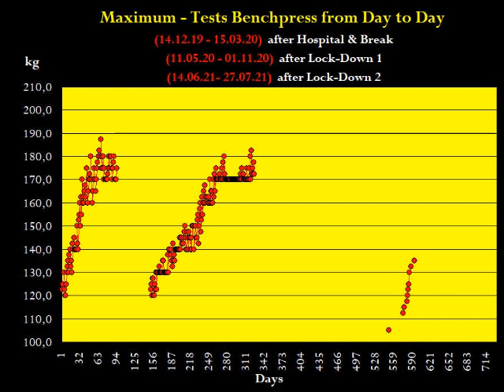Raw Benchpress - MaxTest - Masters 67+ - Walter Kurda - 2021